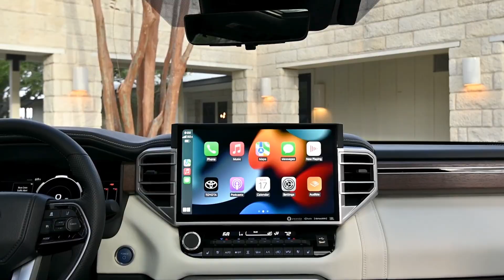2023 Sequoia Capstone Full Size SUV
2023 Sequoia Capstone Full Size SUV

The third-generation Sequoia is completely redesigned and worthy of the “all-new SUV” description. All 2023 Sequoia will feature the powerful twin-turbo V6 hybrid i-FORCE MAX powertrain. First unveiled on Tundra, this exceptional hybrid produces 437 horsepower and 583 lb.-ft. of torque.
The i-FORCE MAX is a cleverly engineered powertrain featuring a unique motor generator within the bell housing between the twin-turbo engine and the 10-speed automatic transmission. This design combines maximum performance with amazing efficiency, and it is built with heavy-duty performance in mind. Sequoia’s fuel economy is expected to be extremely competitive at the top of the segment – and a huge improvement over the previous generation.

CHAPTERS
00:00 - Exterior
02:13 - Interior
03:47 - Engine view
03:59 - Driving scene

Source: Toyota

To stay up to date with a lot of new Videos Do you like it? Comment, like, dislike, and share! 🤟